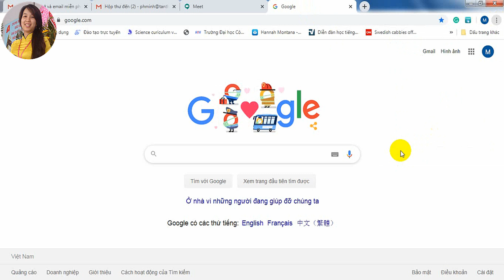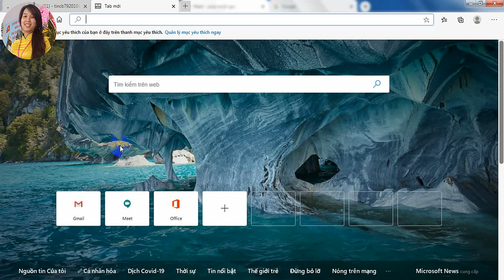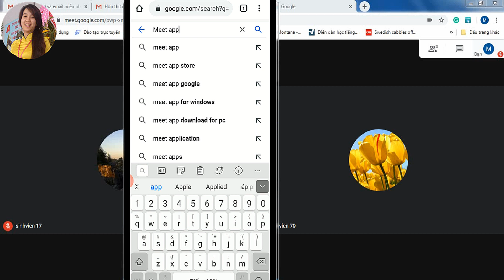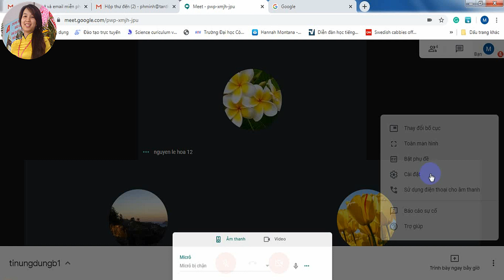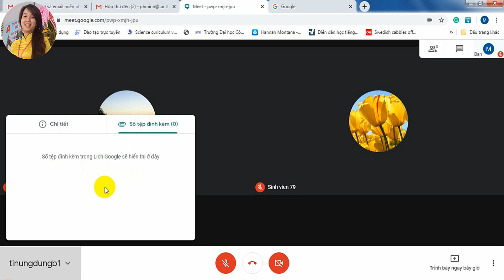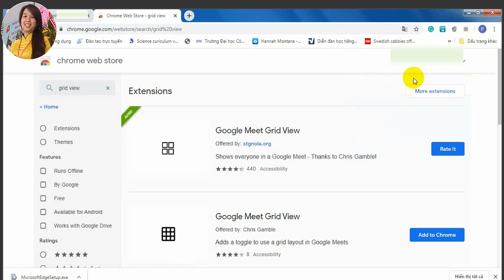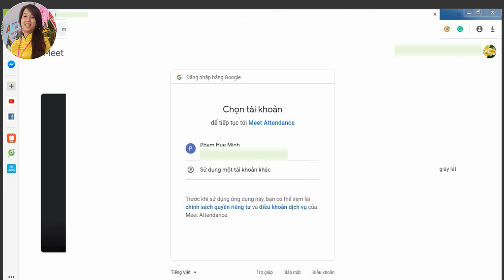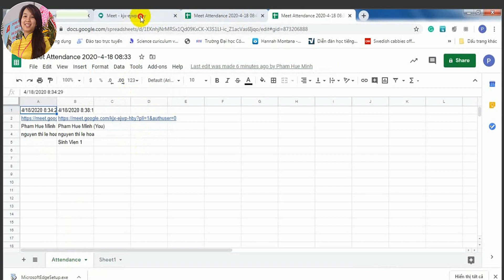HƯỚNG DẪN SỬ DỤNG GOOGLE MEET DẠY HỌC TRỰC TUYẾN | TIN ỨNG DỤNG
Trong video lần này mình chia sẻ thầy cô:
- GV gửi link cho HS sao cho an toàn,
- GV rời và đóng lớp học trực tuyến đúng cách,
- Điểm danh tự động, nhanh chóng,
- Hiển thị đầy đủ các thành viên trong lớp học trên màn hình theo dõi,
- Đặc biệt thầy cô dạy môn Anh văn thì chức năng bật phụ đề sẽ hoàn toàn hữu ích trong việc dạy môn Nói.

🔥 Dịch vụ hỗ trợ:từ xa qua Ultraview hay Steamviewer:
- Cài đặt Office 2010, Office 2019
- Cài đặt Ispring Suite 10
- Nhận dạy kèm Online ƯDCNTTCB, học phí đóng chỉ 1 lần, học đến khi thi đậu.